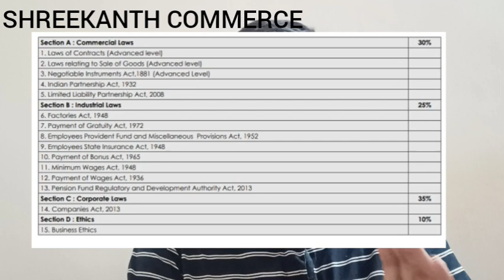How To Study CMA Inter|Self Study|தமிழ்|Shreekanth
Ethics Videos

Ethics Videos